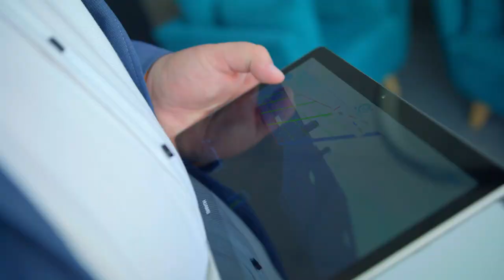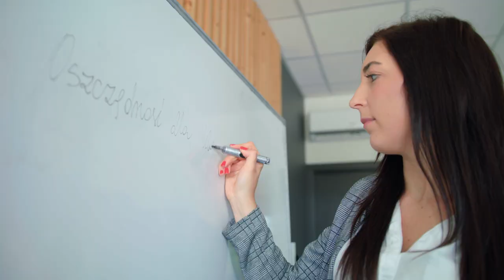Razem tworzymy piękniejsze miejsce na Ziemi! | Strefa Energii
Strefa Energii stale rozwija się dla Was i dla naszej planety 🌍

Nasza firma to przede wszystkim ludzie, których cechuje ogromna dawka energii do działania, zaangażowanie i chęć niesienia pomocy. Jeżeli chcesz zobaczyć jakie wartości są dla nas najważniejsze, obejrzyj ten film i przekonaj się sam!

Korzystaj z energii słonecznej i zmieniaj świat na lepszy, razem z nami 💙

Pamiętaj, Twoja energia to Twoja przyszłość! 💙